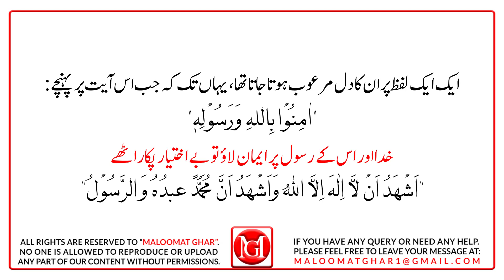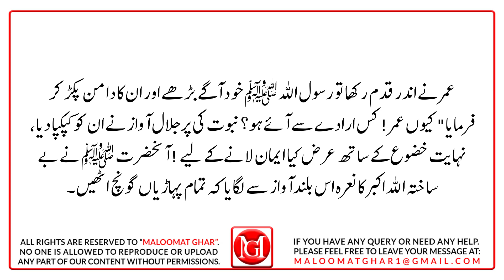Story of Hazrat Umar (RA) Accepting Islam | Hazrat Umar (RA) kay Qabool e Islam ka Waiqa | Part 2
Story of Hazrat Umar (RA) Accepting Islam | Hazrat Umar RA kay Islam Qabool Krne ka Mukamal Waiqa

Umar was a leading companion and adviser to the Islamic prophet Muhammad, and he became the second Muslim ruler after Muhammad's death and ruled for 10 years. Converting to Islam in the 6th year after Muhammad's first revelation, he spent 18 years in the companionship of Muhammad.
In this video, we will tell you the Story of Umar Ibn Al-Khattab (R.A) accepting Islam.